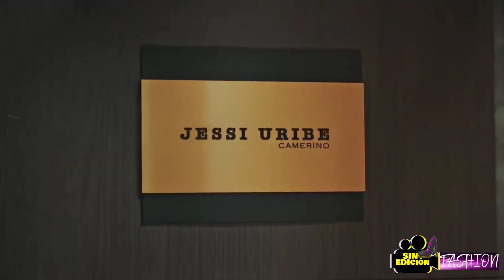Karol G, miss Universe Colombia, series ' Sin Edición Fashion 👠- TV Sin Edición 🎥